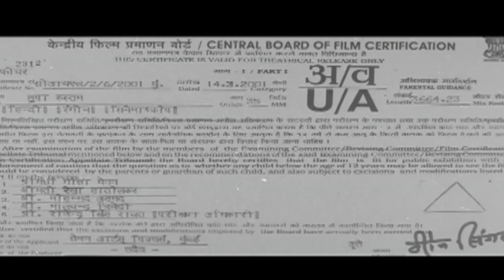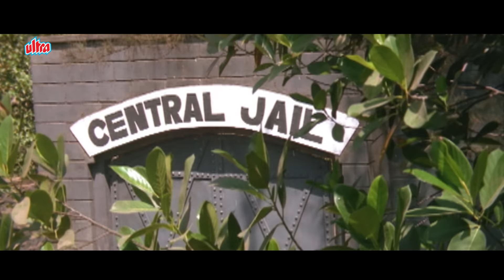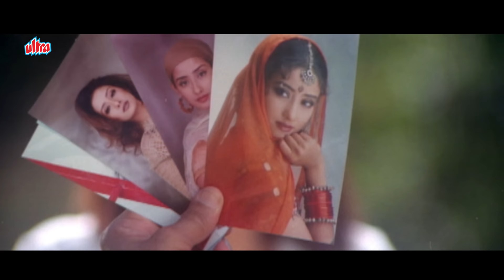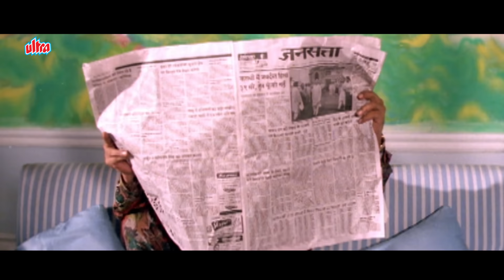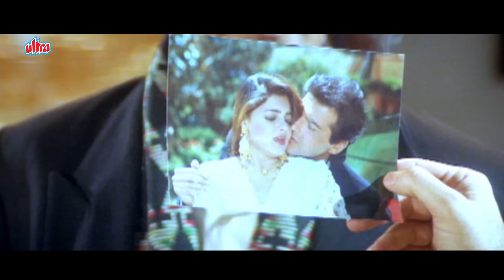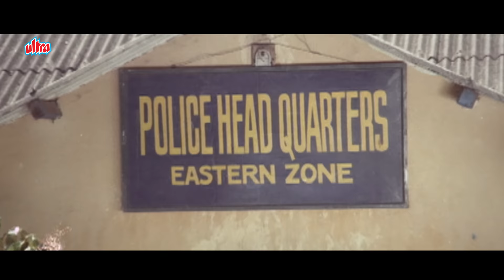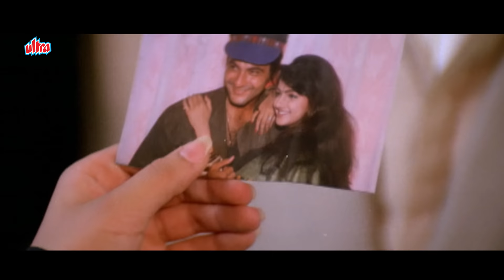राज बब्बर, मनीषा कोइराला बेहतरीन बॉलीवुड हिंदी एक्शन मूवी Chhupa Rustam | Dilip Tahil, Sanjay Kapoor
Film: Chhupa Rustam